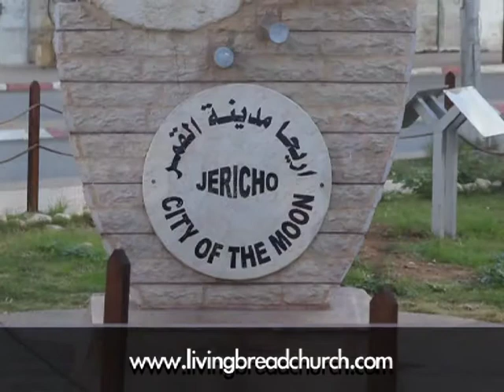On Tour in the Holy Land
Thinking of taking a tour in Israel, join Living Bread in these great adventures.  These prophetic tours are exciting and full of the Spirit of the Lord.